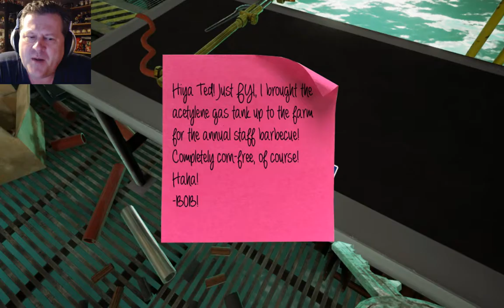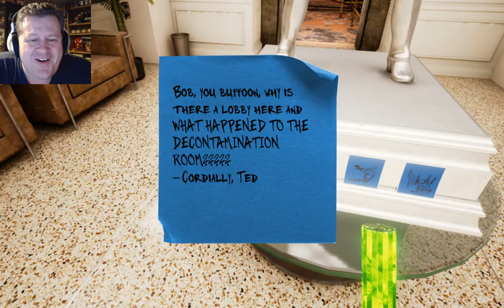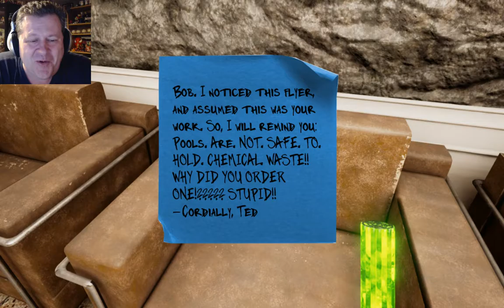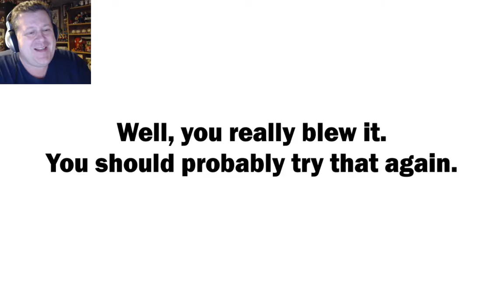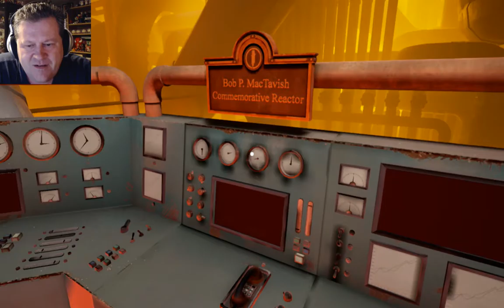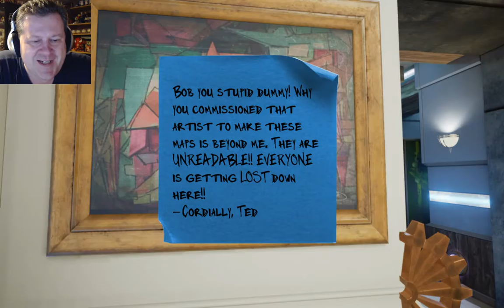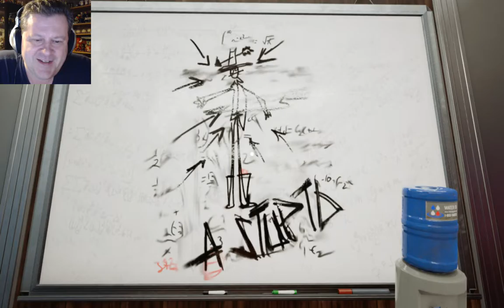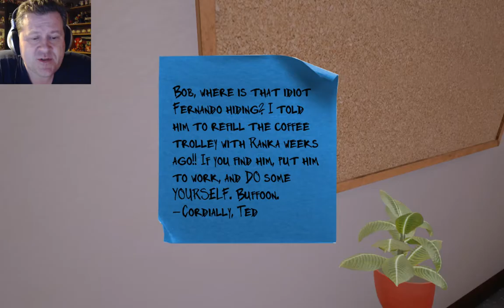Maize Part 3| Going Nuclear!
In this third part of Maize, we delved even deeper into the lower levels of underground facility where Bob and Ted have genetically modified the corn with their experiments, turning them into talking corn.

We find a highly radioactive nuclear isotope rod just laying about and it's up to me to use it to restart Bob's discount nuclear reactor. Vladdy thinks everything is stupid, of course, as usual.  And he isn't far off.  We also encounter the bushy white talking corn face to face.  And lobbies and statues galore!